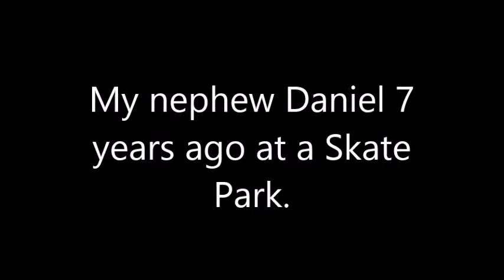Daniel Skating 2008 to 2015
My Nephew Daniel Skating.